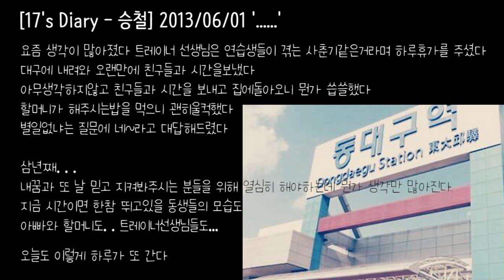세븐틴뉴스 | 앵커 부&순 | 17's Diary 세븐틴TV 130604 게릴라방송 #1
시즌2에서 데뷔를 하게 될지 시즌3를 하게 될지 모르겠다고 했는데..
시즌3를 하는건 데뷔가 미뤄졌다는거니 다들 쉬는동안 힘든 시간을 보냈나봐요.
하지만 세븐틴TV를 계속 볼 수 있어서 팬들은 좋았을거야~